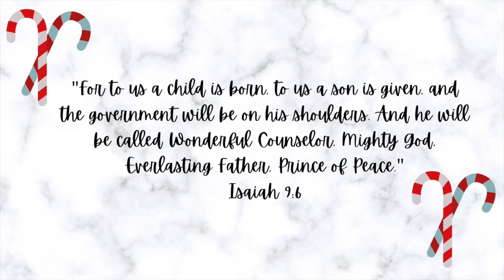What I Got for Christmas 2020 // Shoes, Socks, Mirror, Water Bottles Ect.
Thank you guys so much for watching this video!! I hope you guys enjoyed it!!! Remember that Jesus is the reason for Christmas!! He is the best gift you have EVER received!! Hope you guys have a great day!!
“For to us a child is born, to us a son is given, and the government will be on his shoulders. And he will be called Wonderful Counselor, Mighty God, Everlasting Father, Prince of Peace.” Isaiah 9:6
Social Media’s:
Personal: heart4him6
Photography: mills_on_media

Canon G7x Mark 2